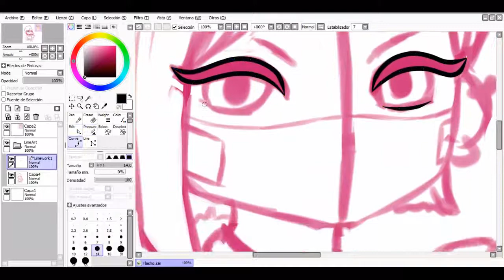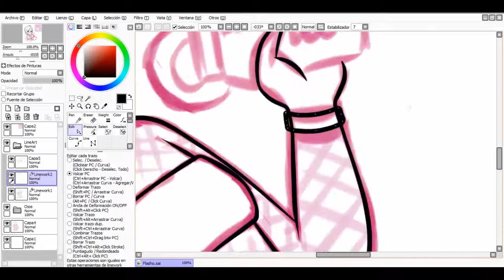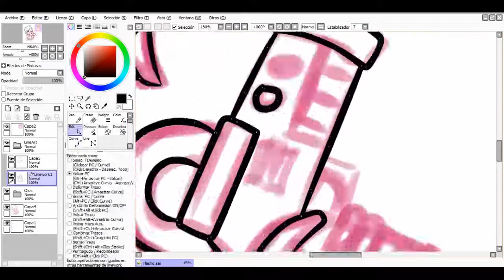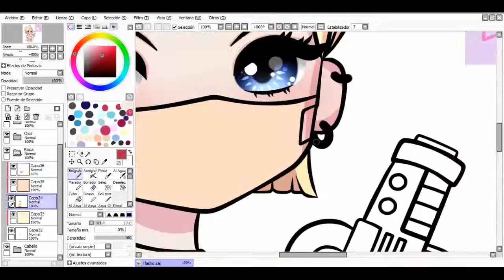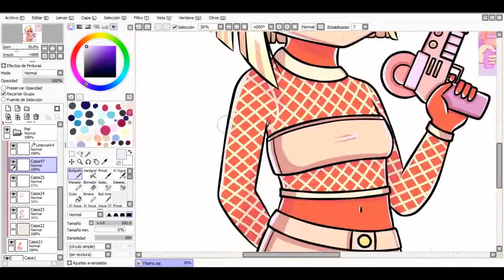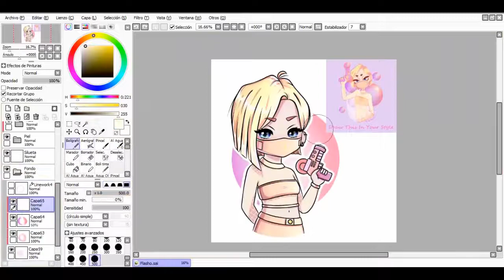Draw this in Your Style con Flasho-D ♥ - Art Challenge [SpeedPaint] Paint Tool Sai | DogeHamy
Hola chicos, estoy de vuelta con un nuevo vídeo de un Challenge con la hermosa Flasho-D ♥ Espero que les guste.

El dibujo orginial es de Flasho-D, me divertí un montón haciendo su OC, es hermosa y la paleta de colores es preciosa, pero difícil en algunos momentos. Gracias a Flasho por dejarme subir el speedpaint al canal ♥ pasen por su canal para ver mas dibujos hermosos

•Tableta Gráfica: Wacom Intuos Touch & Pen

•Prints and Comissions on my DevianArt!

•Songs:
Track Name: "Name: Morning Jam (Feat. Curt Henderson)"